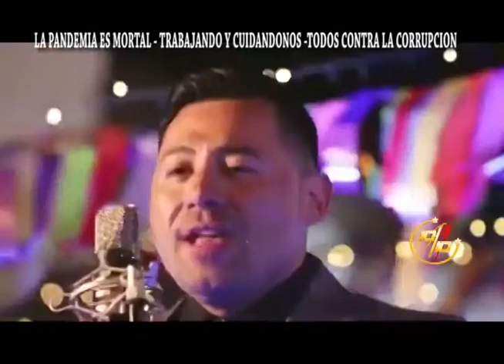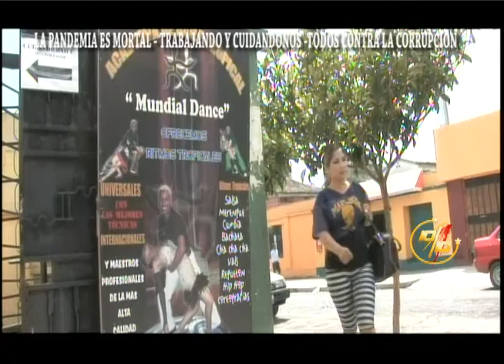MIERCOLES 7 ABRIL 2021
MIERCOLES 7 ABRIL 2021 EL 10 SOBRE 10 -LISANDRO MEZA , PAMELA CORTEZ ,ORQ. SEÑORA CUMBIA DE ERIK IBARRA ,MONICA ALEXANDRA ,PEPE TRINI ,PERICKES ,OMAIRA - MIRENOS TODOS LOS DIAS EN FACEBOOK - YOU TUBE DISCIPLINA FRENTE A LA PANDEMIA- GRACIAS TU LIKE.